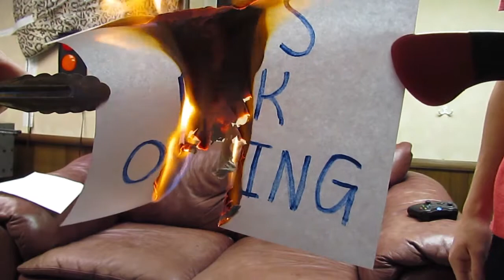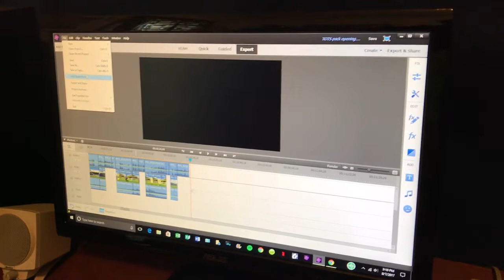TOTS Pack Opening!! (Packs a blue!)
We hope you guys enjoyed our first Fifa video ever! Share this channel to help us grow!